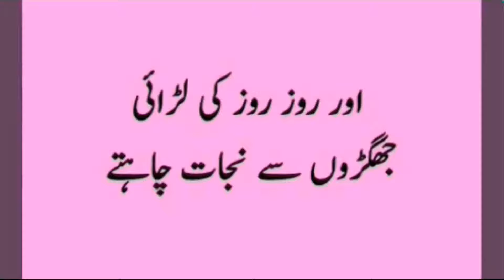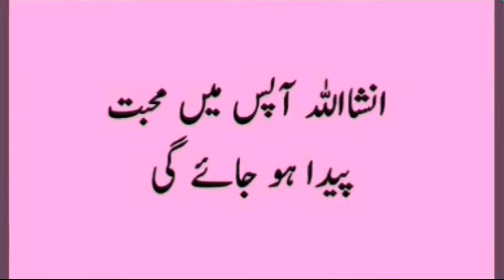Miya Biwi Mein Mohabbat Ki Dua